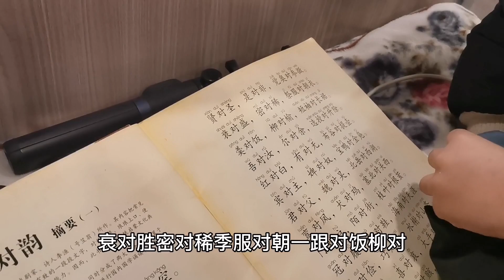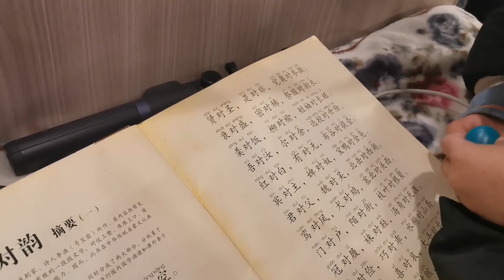画了一天的画，老公边带娃边做饭，一锅鲫鱼豆腐汤营养又健康